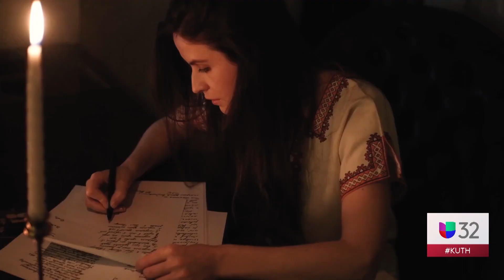Univision Interview- SALT LAKE HABLA DEL AMOR